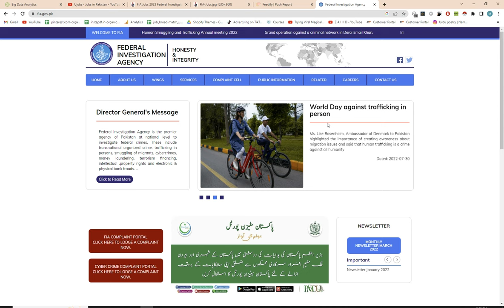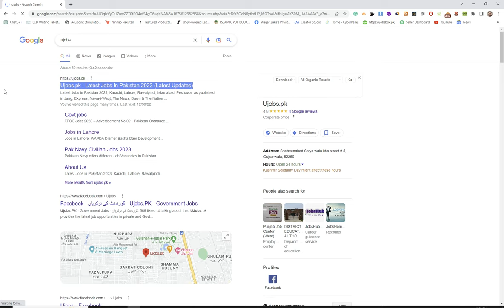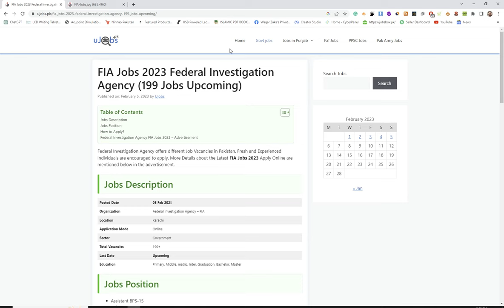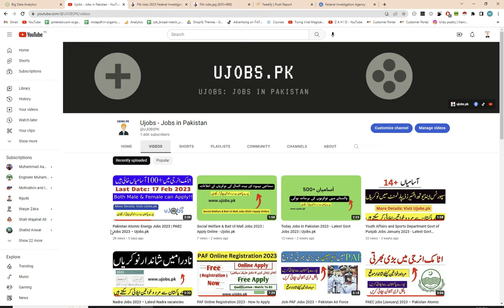FIA Jobs 2023 Federal Investigation Agency (199 Jobs Upcoming) - Ujobs.pk